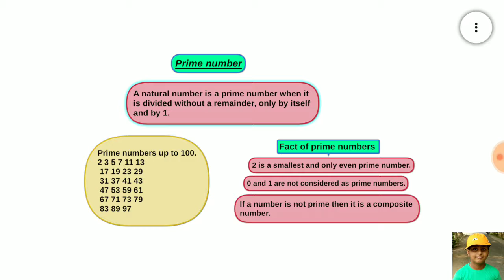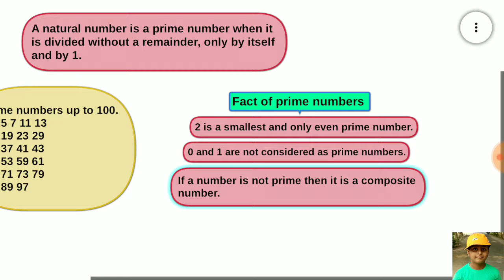What is Prime number ? All facts about Prime numbers.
know everything about prime numbers.